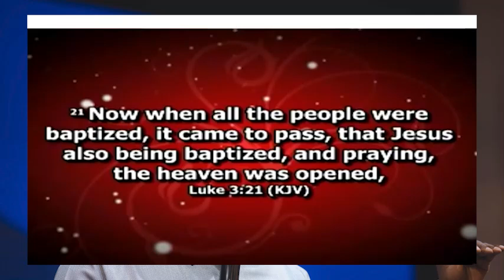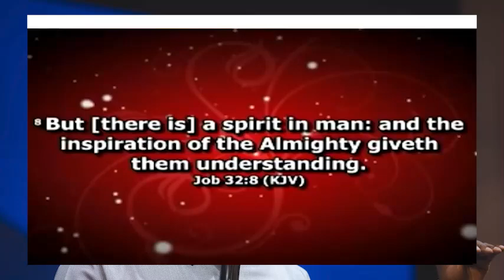OPENING THE GATES AND DOORS OF BLESSING INTO YOUR HOUSEHOLD - APOSTLE JOSHUA SELMAN